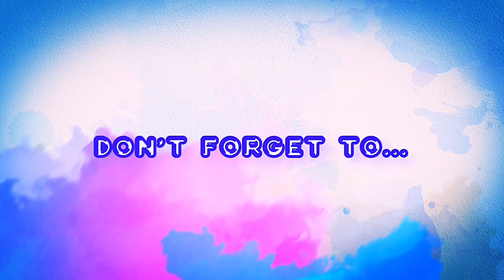Tips Before Buying A Pomeranian Puppy + Bath Time | Mitch Duran